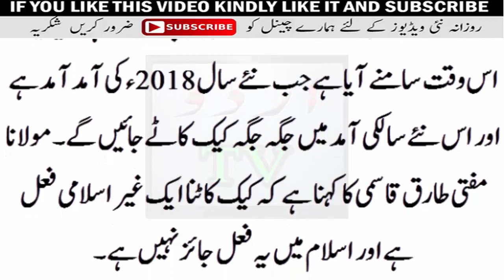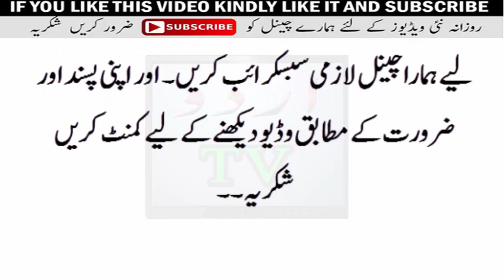Fatwa for cutting cake on every ٖfestival/ Indian Mufti Done it and/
Fatwa for cutting cake on every ٖfestival/Qurani Wazaif in Urdu|12 rabi ul awal ka special qurani wazifa|sakhat hajat ko puri karnay ka wazifa